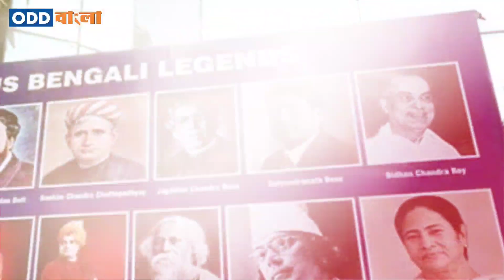মনোহর আইচ | পকেট হারকিউলিস | Manohar Aich | The Bengali Man who became Mr. Universe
An Indian who joined the Royal Indian Air Force in the early 1940s was expelled for slapping a senior British officer who had made unruly comments against India. At 4 feet 11 inches, a short Manohar Aich was not only court-martialed for the act but also put behind bars for protesting against colonial oppression.

But that is not what Aich is known for. He is remembered as the short but strong bodybuilder who won the Mr Universe title in 1952 at the age of 39. He was popularly known as ‘Pocket Hercules’ due to his height and strong physique.